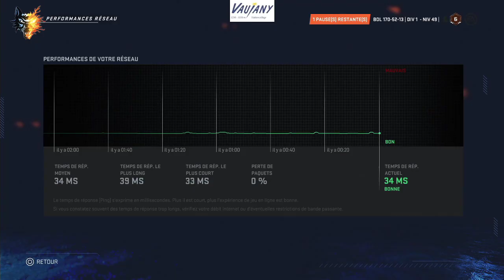ECL 10 Playoffs 3,4 Grenoble BDL Esport vs HUIPPUPASSI